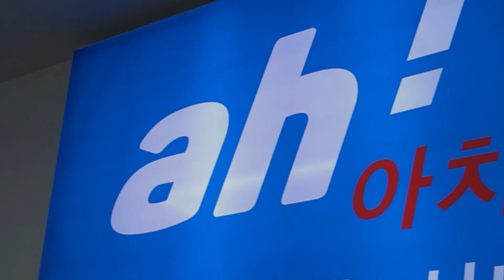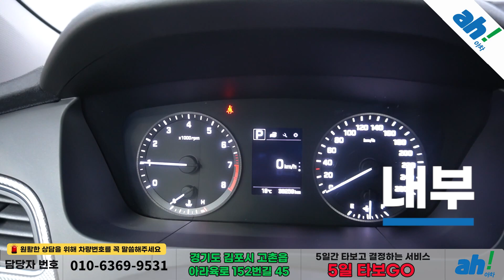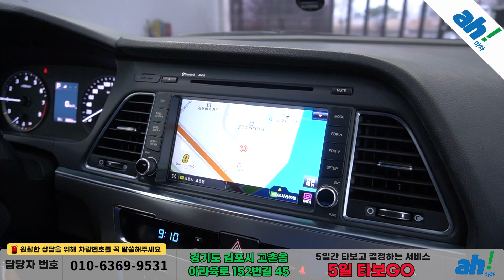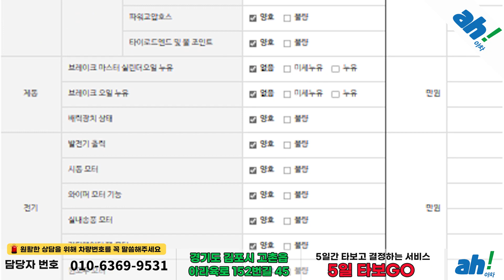[아차] 고유가 시대에 딱! 맞는 LPG 중고차추천 💰 현대 LF 쏘나타 LPI 스마트 feat. (284도5576)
1. 차량대금의 10% 결제 및 계약서 작성(차량 체크리스트)
2. 종합보험 가입(최소 3개월, 자차 포함)
3. 5일간 타보고 구매확정 시 차량대금 잔액 및 부대비용(이전비 등) 입금 후 이전 등록
4. 타보고 차량 반납 시 이유 불문 환불 처리(제반 비용 공제)

5일간 타보고 구매 결정하실 수 있는 서비스입니다.